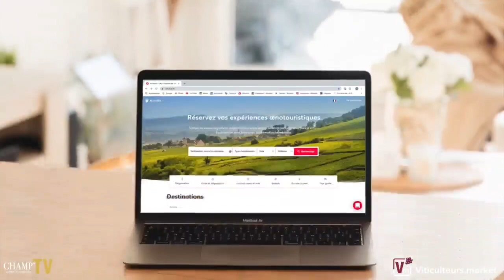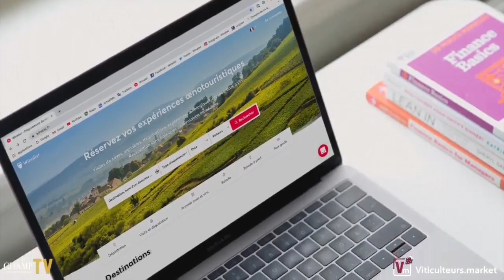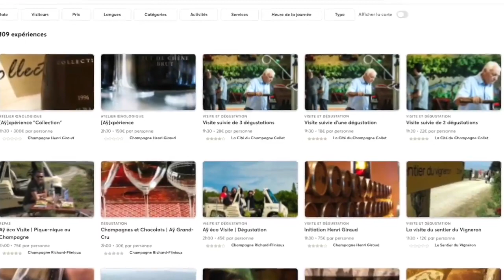Le rendez-vous "chroniques vigneronnes" ! du 21/10/19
Lundi 21 octobre.
Le lundi soir sur Champ Tv le champagne à l'honneur avec Christophe Lévy Les Chroniques Vigneronnes

et sur notre chaîne YouTube